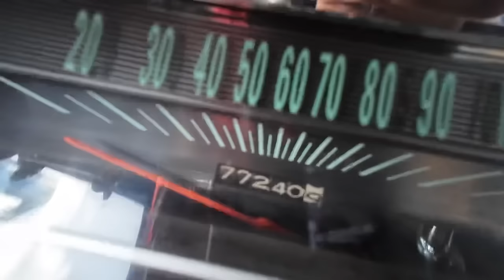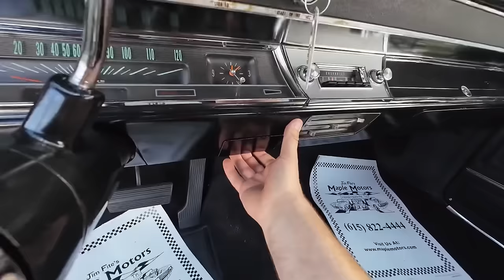Test Drive 1966 Chevrolet Chevelle SOLD $34,900 Maple Motors #2528-1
1966 Chevrolet Chevelle
283 V-8 engine, automatic transmission, power steering, power 4-wheel disc brakes, dual exhaust with Flowmaster mufflers, good chrome bumpers and trim, 15" rally wheels. Stock#2528-1 $34,900

Maplemotors.com

“ Super Cooling Neck Towel “

Web:  Maplemotors.com
 TN residents